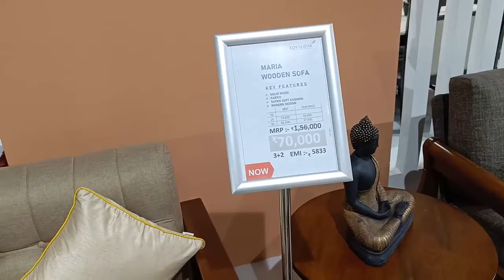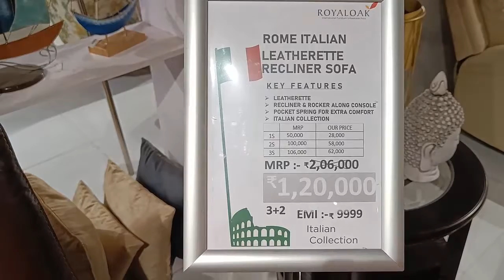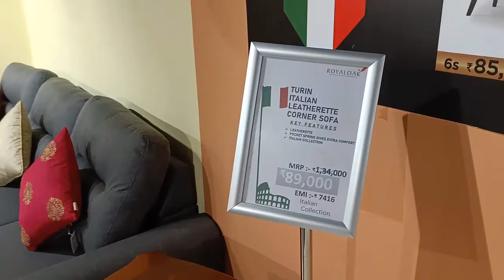Top 10 Sofa Sets Design With Price